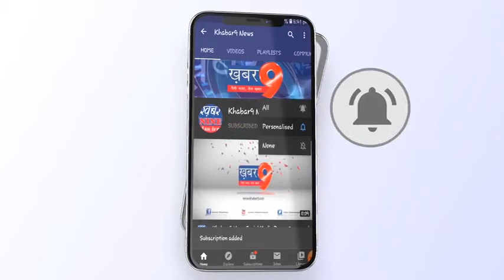पंचायत चुनाव के मद्देनजर थाना टडियावा पुलिस द्वारा बड़ी कार्यवाही